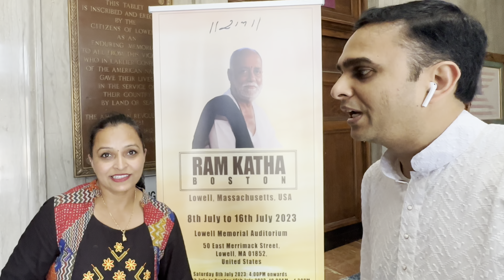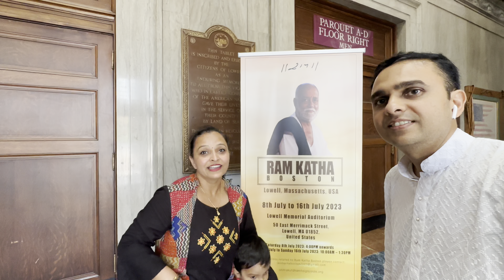Morari Bapu in Boston Part 2 | મોરારી બાપુ ના નજીક થી દર્શન નો લાભ મળ્યો | શ્રોતાઓ નો ખાસ પ્રતિસાદ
In this video I have tried covering following things:

1. Feedback  and experience sharing from various Devotees about Morari Bapu's Ram Katha in Boston.
2. Morari Bapu's Darshan Labh.
3. Morari Bapu's Katha location. Nearby place information.
4. Prasad location video
5. Morari Bapu Ram Katha experience

Vlogging Gear: